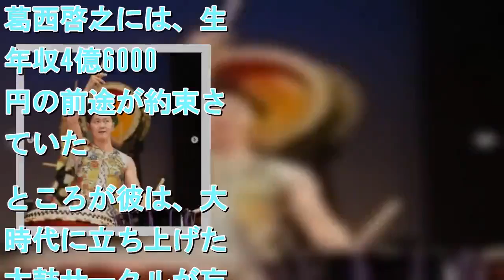【エンタがビタミン♪】和太鼓グループ彩 -sai- 生涯年収4億6000万円を捨て極貧生活から現在までを赤裸々に語る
#【エンタがビタミン♪】和太鼓グループ彩,
映画『帝一の國』（2017年4月公開）で菅田将暉ほかメインキャスト陣のふんどし姿が話題になった和太鼓シーン、さらに白石麻衣が和太鼓を叩いてスカパラとコラボしたキリン『氷結』のCM「あたらしくいこう 2018 和太鼓」編などに関わっているのが和太鼓グループ彩 -sai-だ。3月20日放送のバラエティ特番『水トク！「その他の人に会ってみた」』（TBS・MBS系）では、この和太鼓グループ彩 -sai-の代表を務める葛西啓之を中心に極貧生活から大逆転するまでのエピソードを取り上げた。東京大学を卒業して電通に入社というエリートコースを進む葛西啓之には、生涯年収4億6000万円の前途が約束されていた。ところが彼は、大学時代に立ち上げた和太鼓サークルが忘れられず、電通を退社してその生涯年収を捨てた。怒った両親からは勘当されてしまう。和太鼓の仲間たちとアパートで極貧生活を送り、路上で和太鼓のライブをしている時に地域のおばちゃんから差入れしてもらったレタス1玉がその日の食事ということもあった。